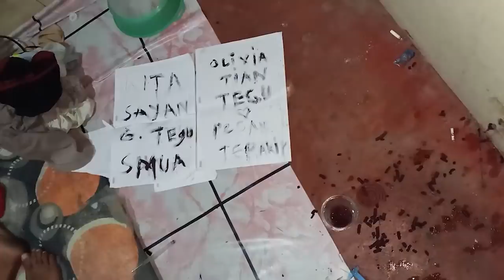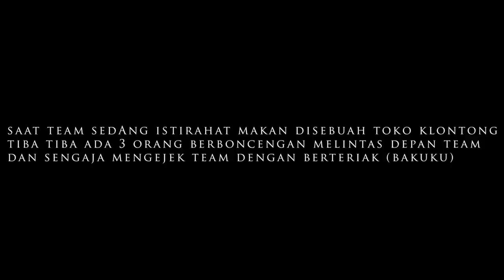PANDANG ENTENG! MENGEJEK TEAM TARSIUS DENGAN BERTERIAK (BAKUKU) 3 PENDEKAR KENA SM4CKD0WN!!